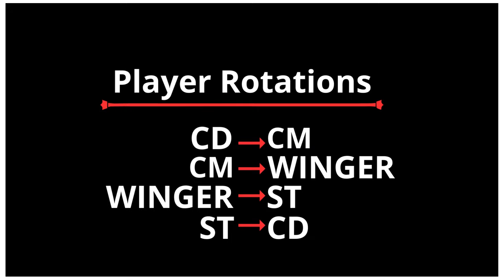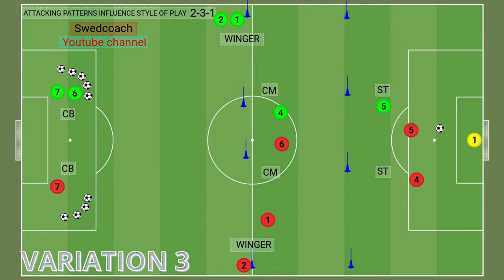Attacking Patterns Influence Style Of Play | 7v7 Youth Soccer - Build Out Pattern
Welcome to Swedcoach Youtube Channel!

This channel is devoted to posting daily football drills to help  coaches and players to improve their game!

This channel will provide team trainings, and individual training drills for football/soccer.

We look forward to having you part of our development.

fußballtraining
futbol antrenmanı
تدريب كرة القدم
足球训练
entrenamiento de fútbol
voetbalopleiding
allenamento calcio
entraînement football
treinamento de futebol
voetbal training
fotbollsträning
fotball trening
fodbold træning
trajnimi i futbollit
تمرین فوتبال
trening piłki nożnej
đào tạo bóng đá
футбольная тренировка
jalkapallovalmennus
fotbalový trénink
pelatihan sepak bola
축구 훈련
nogometni trening
fótbolti þjálfun
oiliúint peile
fudbalski trening
फुटबॉल प्रशिक्षण
labdarúgás képzés
ფეხბურთის ვარჯიში
サッカートレーニング
formação de futebol
exercícios de passagem de futebol
тренировки по передаче мяча
サッカーパスドリル
labdarúgás elhaladó fúrók
футбол преминаване бормашини
足球传球训练
trening dodavanja lopte
fotbal procházející vrtačky
fodbold passerer øvelser
voetbal passeren boren
exercices de passes de football
fußball-Passübungen
כדורגל עובר תרגילים
फुटबॉल पासिंग ड्रिल
labdarúgás elhaladó fúrók
latihan passing sepak bola
druileanna pasála peile
calcio passando trapani
ಫುಟ್ಬಾಲ್ ಹಾದುಹೋಗುವ ಡ್ರಿಲ್ಗಳು
축구 통과 훈련
transiens terebras eu
فوتبال عبور دریل
piłki nożnej przechodząc wiertła
treinos de passe de futebol
тренинг додавања лопте
futbal absolvovanie vŕtačky
nogomet mimo vaje
ejercicios de pases de fútbol
fotboll passnings övningar
futbol pas tatbikatları
ฟุตบอลผ่านการฝึกซ้อม
pêl-droed pasio driliau
тренування з передачі м'яча
футбольні тренування
futbol tatbikatları
fotbollsövningar
fudbalske vježbe
sokker drills
футбольные тренировки
تدريبات كرة القدم
trepants de futbol
nogometni trening
fodbold øvelser
voetbal boren
exercices de football
fußballübungen
ασκήσεις ποδοσφαίρου
फुटबॉल अभ्यास
calcio trapani
サッカードリル
축구 훈련
ipsum terebras
fotball øvelser
دریل فوتبال
ćwiczenia piłkarskie
exercícios de futebol
treinos de futebol
футбольные тренировки
фудбалски тренинг
taladros de fútbol
สว่านฟุตบอล
футбольні тренування